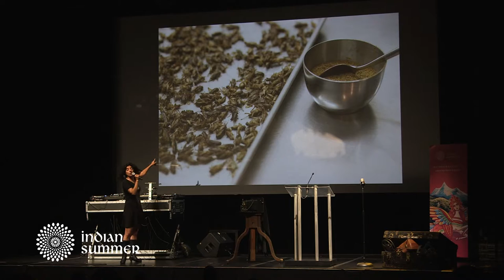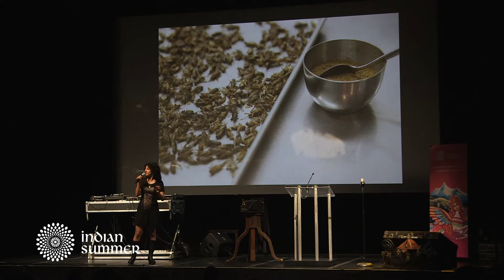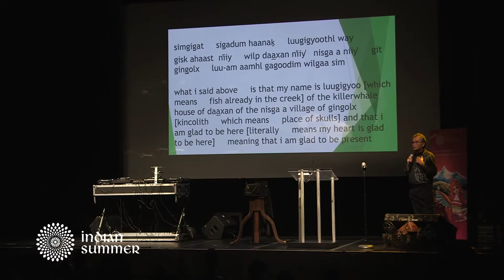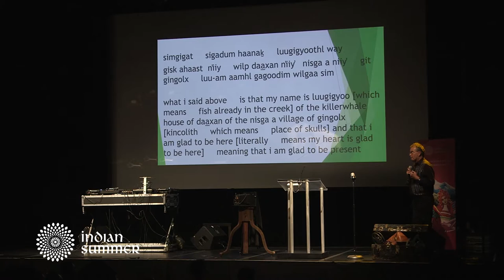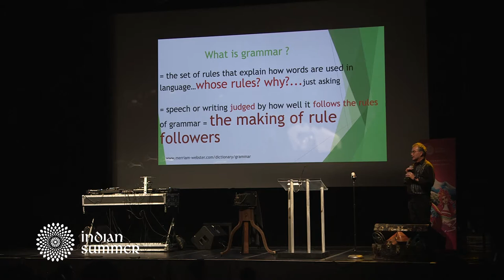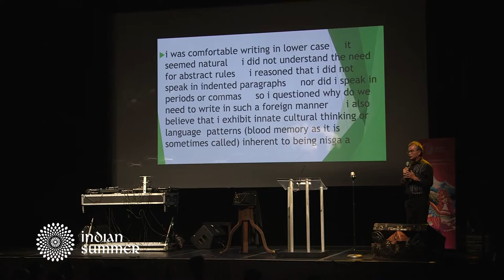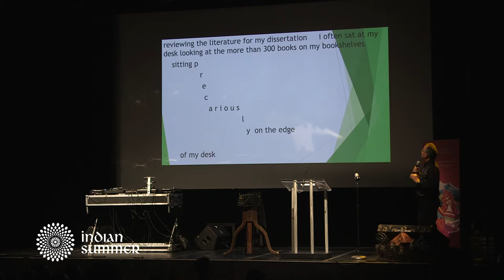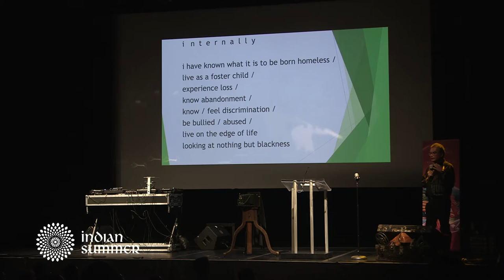ISF2015: 5x15 Speaker Series at Indian Summer Festival in Vancouver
5×15: 5 Speakers, 15 Minutes Each. Magic.
Featuring Naresh Fernandes, Patrick Stewart, Meeru Dhalwala, Amber Dawn and Jagdeep Mangat, with Kalyani Pandya as emcee

5×15 is a speakers series that originated in London, with the simple but brilliant format of five speakers, speaking for fifteen minutes each, on any topic they are truly passionate about. The only rules are, the talks should be unscripted, and no more (or less) than fifteen minutes. The series now happens on a monthly basis in London, New York and Milan.

Indian Summer Festival’s second edition of 5×15 brought the series back to Vancouver in July 2015, with five brilliant local and international storytellers:
- Award-winning journalist Naresh Fernandes on the global media landscape in “The Times They Aren’t a-Changin'”
- Restaurateur Meeru Dhalwala (co-owner of Vij’s) outlines the sustainable, health-friendly protein of the future in “The Edible Insect”
- Architect Patrick Stewart of the Nisga’a First Nation speaks about aboriginal culture, colonialism, and his punctuation-free 52,000 words PhD thesis in “Grammatical Resistance”
- Writer Amber Dawn speaks of her personal journey to literature in “How Poetry Saved My Life”
- Lawyer & activist Jagdeep Mangat, on “The Truth About Gangs”

The evening was emceed by writer and performer Kalyani Pandya, and presented by Canadian Institute for Studies in Publishing, with support from Creative BC and BC Arts Council.